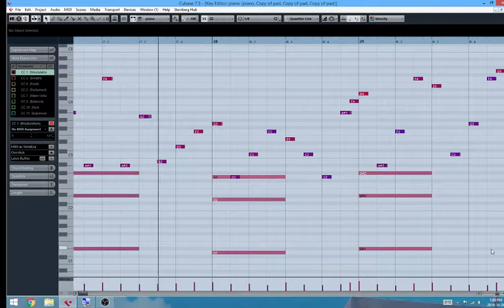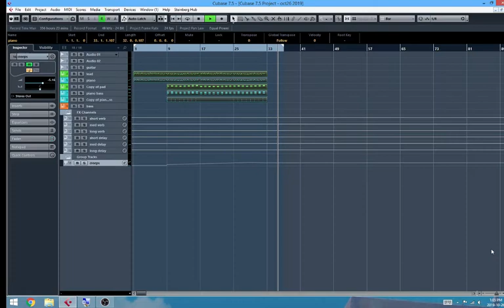Daily October 26 2019 #1197 Chipsounds + Piano